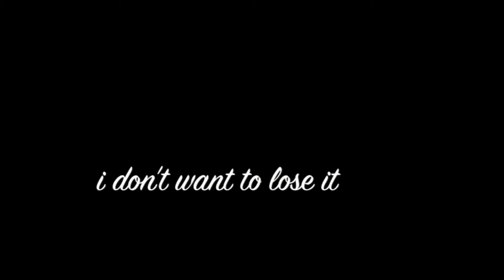feels like home [alex and jo]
song: feels like home by chantal kreviazuk.